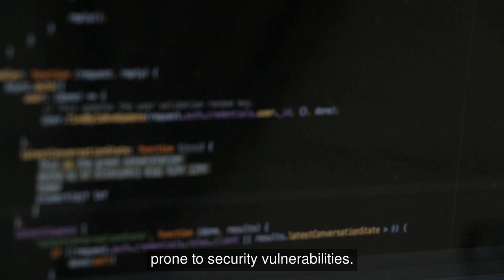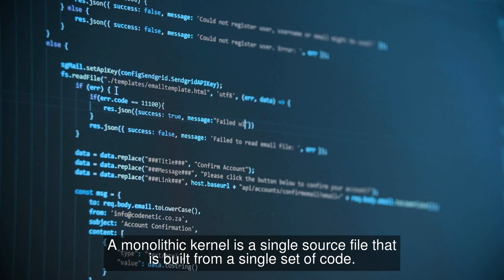Kernel: The Heart of Linux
In this video, we explore the kernel, the heart of Linux. This core component provides the foundation for all other system services, and enables the operating system to manage resources and provide security.

Video timeline/Topics covered
0:00 - Introduction
0:03 - What is a kernel?
0:16 - What is Linux?
0:27 - What is a monolithic kernel?
0:43 - What is a microkernel?
0:57 - What are the benefits of a microkernel?
1:09 - What are the benefits of a monolithic kernel?
1:20 - What is the difference between a monolithic kernel and a microkernel?